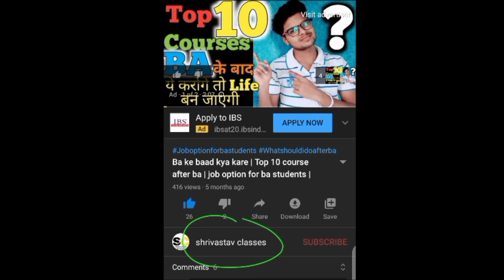DU / SOL 1st 2nd Semester Environment Science(E.V.S) Chapter 1 INTRODUCTION TO ENVIRONMENTAL STUDIES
DU / SOL 1st /2nd Semester Environment Science (E.V.S) Chapter 1 INTRODUCTION TO ENVIRONMENTAL STUDIES | NCWEB | IGNOU

            * CALLING SUPPORT SERVICE *
                    ( For All SOL Students )
                        54 member Joined

• Service के बारे मे :-

- उस number पर आप Call या Whatsapp करके Sir से अपने Doubts 9AM से 11AM Ya 6PM से 10PM तक जल्द से जल्द पूछ पाएंगे

- 100₹ / एक साल
- 250₹ / पूरी Graduation

- 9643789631 इस number पर whatsapp करके join कर सकते है या आप Instagram ( Shrivastav_Classes ) पर message करके भी Join कर सकते है

1st Semester Playlist Chapter Wise :-

________________Ashu shrivastav______________